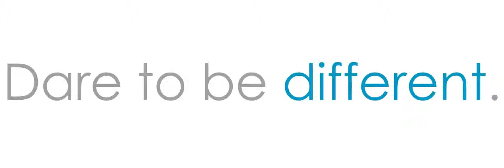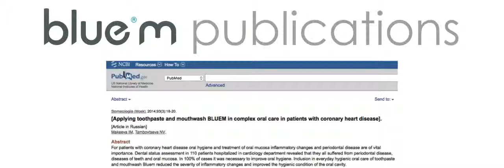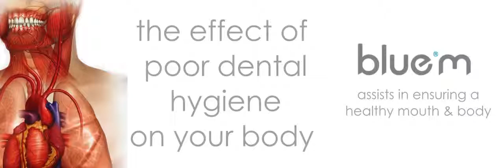Blue magic pasta and mouth wash, gel blue! всем смотреть до конца.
Суперсредства для ухода за имплантатами. Антисептик и постоянный уход.